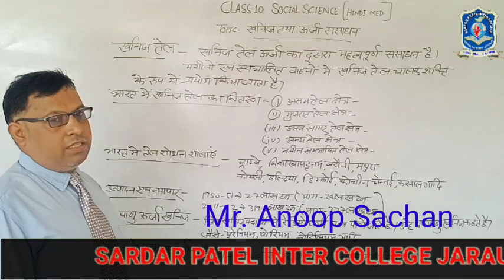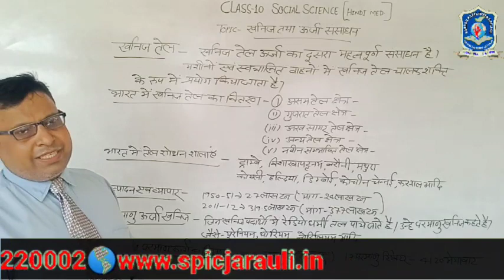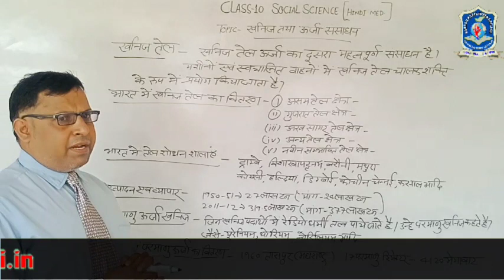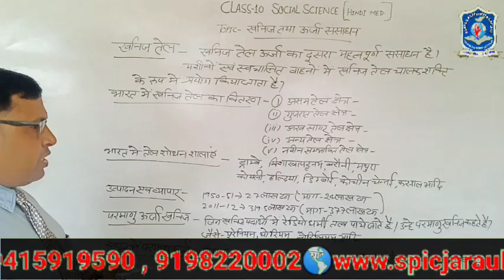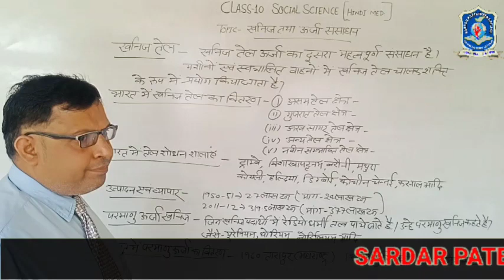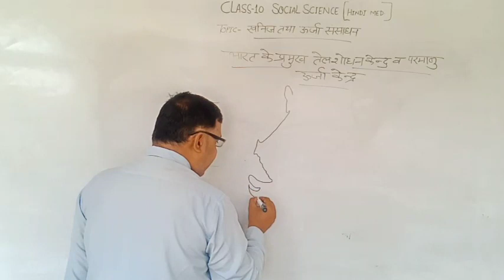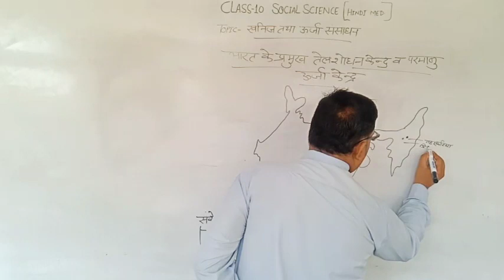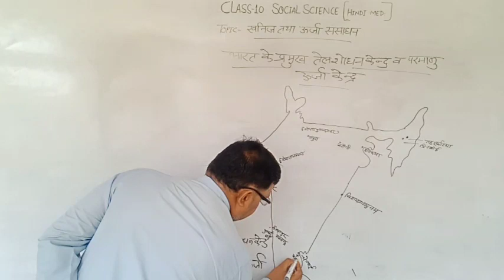10th so science 11 spic j2